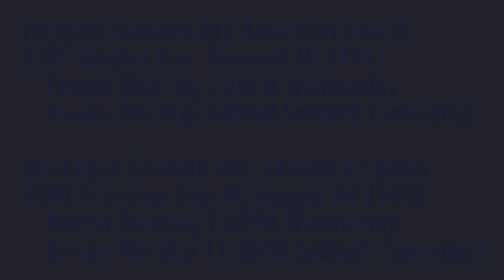The Weeping Prophet Jeremiah 14:10-16 Fate of the False Prophets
Who sends false prophets?